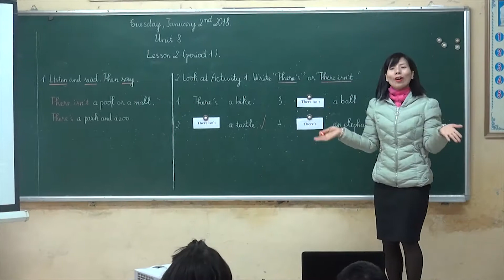Tổng kết hội giảng Bình Giang 2017 - 2018